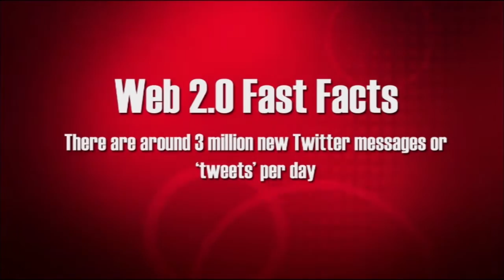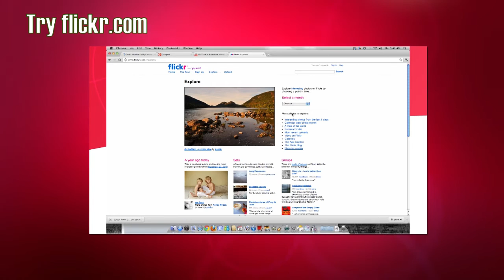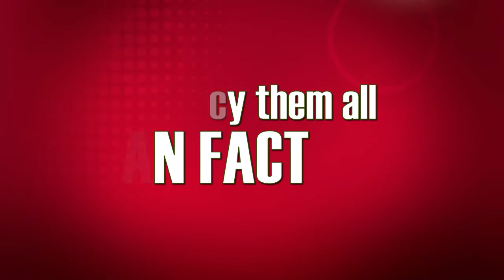Why It Works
What is Web 2.0. How does it work.